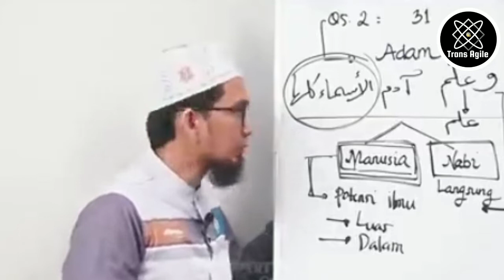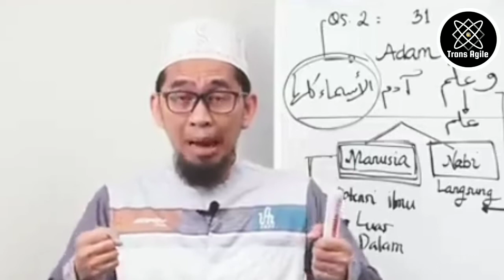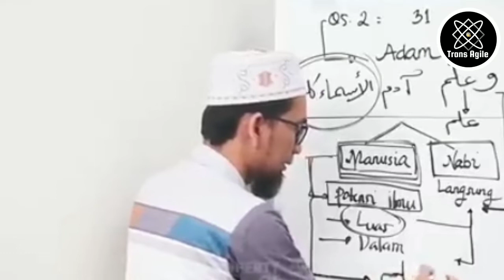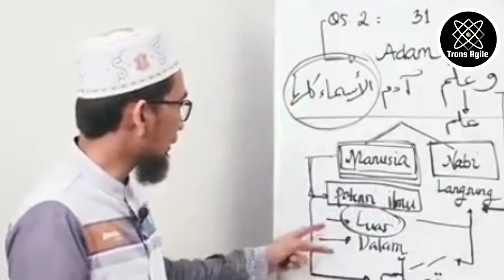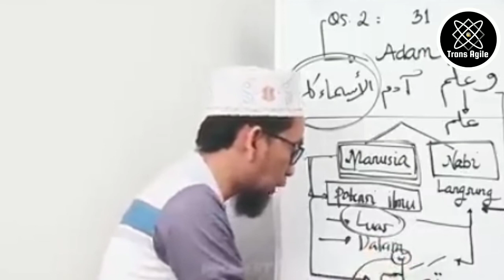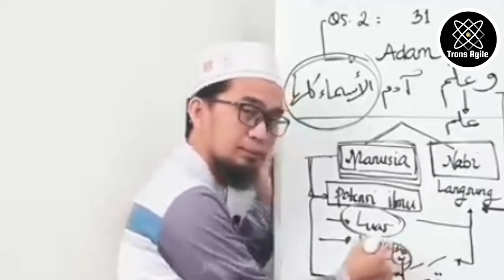Adakah Manusia Bodoh. Kajian Ustadz Adi Hidayat.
Adakah manusia bodoh